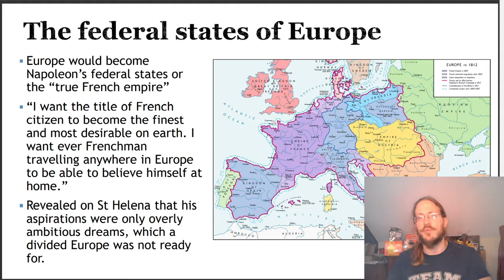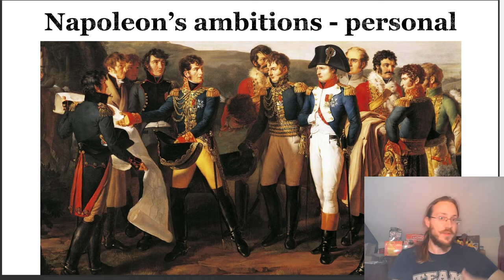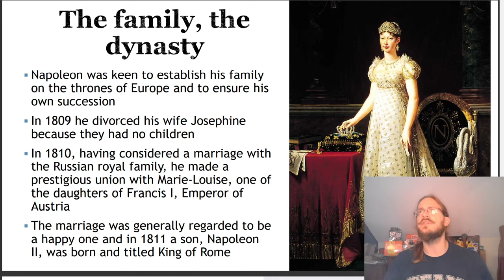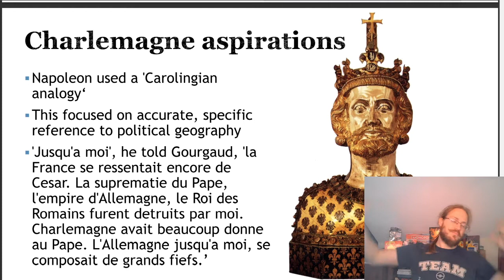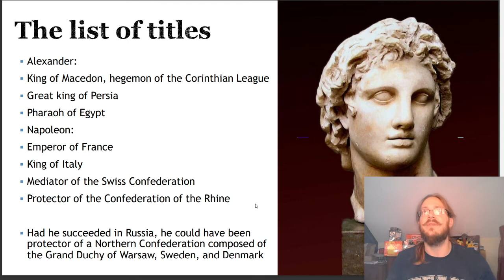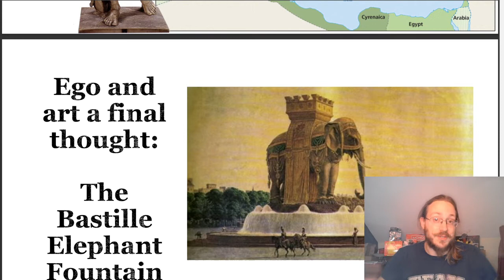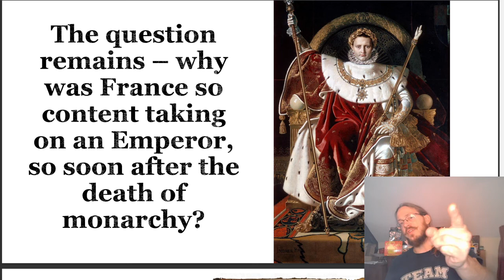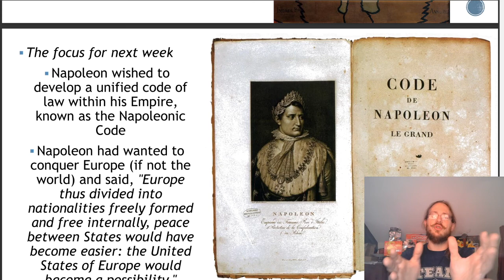Wrapping up on Napoleon (mini lecture).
This one is just for UoG History students (for anyone else, it probably won't make much sense without the two and a half hour which went before it).

This is just wrapping up our remaining slides, summarising the efforts of Napoleon to build his legacy and shape Europe in his own image. We go through these fairly quickly - anything of interest to you, let me know and we can pick it up at the start of next week's session.